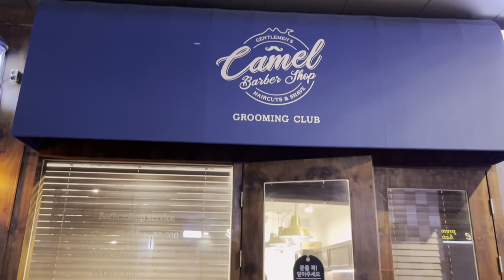💈ASMR Hot Towel Shave | Camel Barbershop - Barber Kim Homin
-Camel Barbershop-
167, Jongam-ro, Seongbuk-gu,
Seoul, South Korea
11:00~21:00